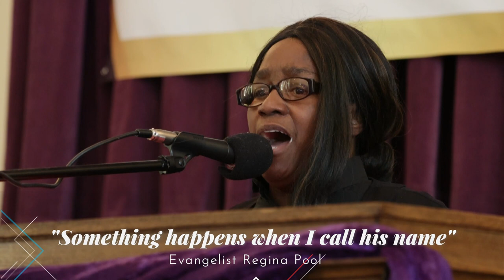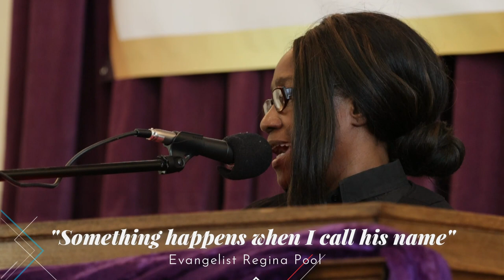(FULL HD) Sunday, June 4th, 2023 "Something happens when I call his name"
Want to support Emmanuel Temple Pentecostal Church of Apostolic Faith?
Our 149th service back since the COVid-19 outbreak.
Our theme for this Sunday was "Summer Praise Services"
Message topic:
"Something happens when I call his name"
Evangelist Regina Pool addresses the congregation with a powerful message about the name of "JESUS"